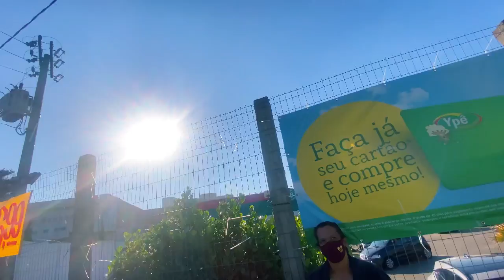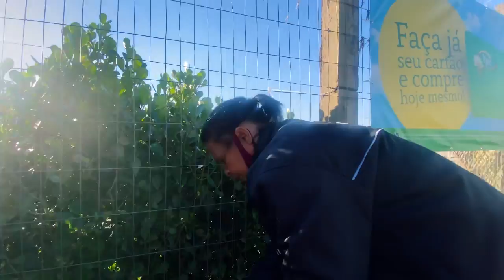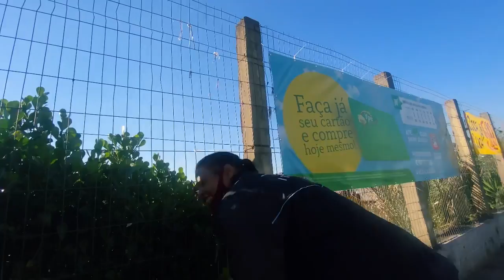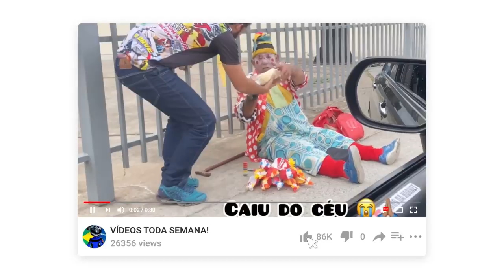ESSA HUMILDE SENHORA NOS AJUDOU *olhem o que fizemos por ela* 😭👏🏽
Eai meus queridos, tudo na paz? 🙏🏽😇

Mais um videão exclusivo pra vcs 🥰

Instagram, Tiktok, Fanpage

DINHODAHORNET015

Parceiro de gravação

ELIASMOTOVLOG